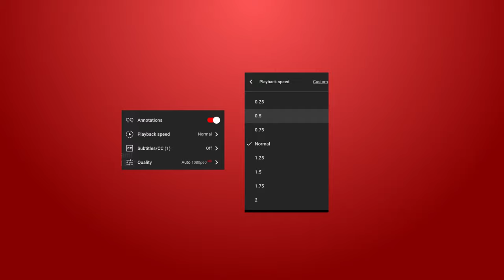This Video Breaks Youtube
wow lol🤣